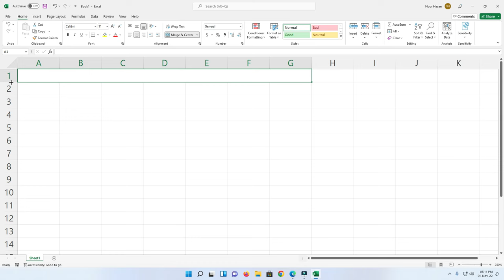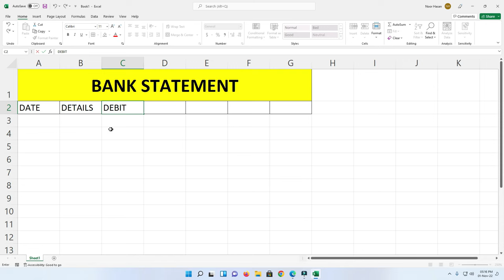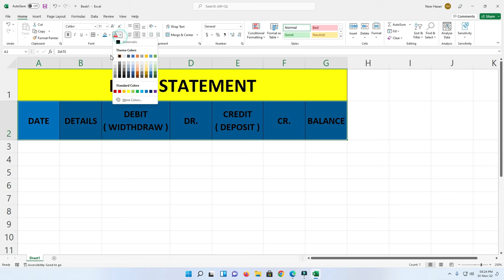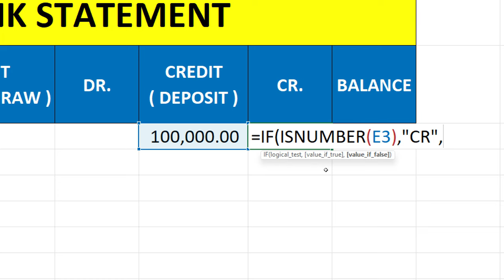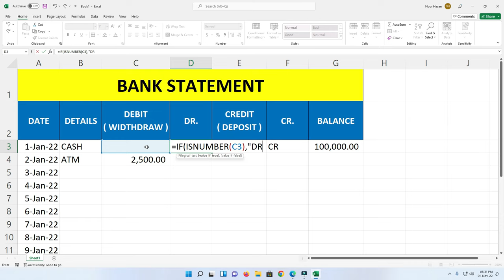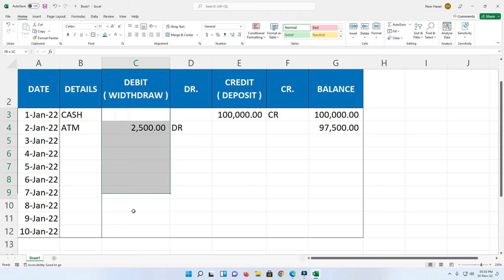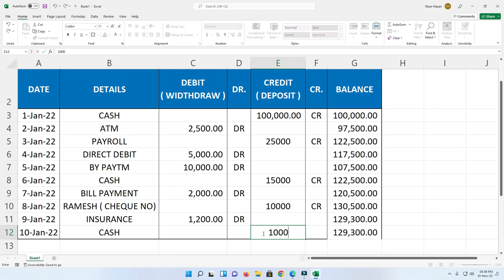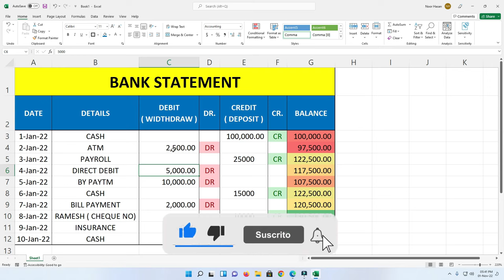Data entry in excel | Excel bank statement | Create my bank account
bank statement in excel formula
convert pdf bank statement to excel free
how to organize bank statements in excel
bank statement analysis excel
automatically download bank transactions to excel
how to make bank summary in excel
types of data entry in excel
how to automate data entry in excel
company data entry in excel
data entry excel file download
school data entry in excel
data entry in excel 2007
excel data entry form vba download

कंप्यूटर में हार्ड डिस्क से आने वाली सभी समस्या का समाधान इस वीडियो में बताया गया है।
Computer Hardware | Computer Repair | कंप्यूटर मे खराब हार्ड डिस्क कैसे ठीक करे ?, Disk boot failure

🎉 कंप्यूटर की जानकारी के लिए  Follow me ( Instragram ID )

🎉 यूट्यूब से भी पहले वीडियो देखने के लिए फेसबुक पेज को ज्वाइन करें